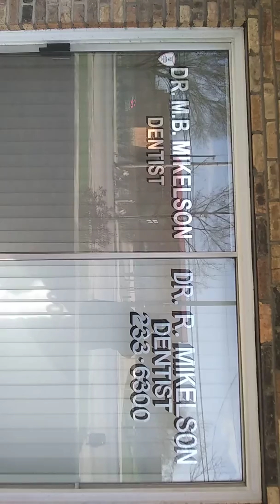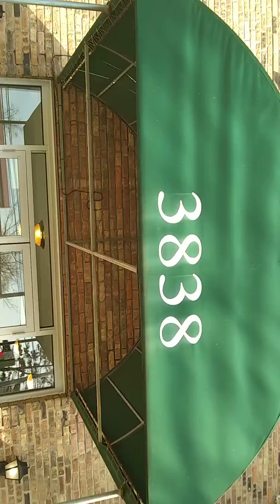MARY-LEE'S DOUBLE 38 VIDEO...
EMINEM & RHIANNA LIKE THE WAY U LIE VIDEO READER THE TRUTH HURTS AND THAT IS WHY THEY CUT MY VIDEO SHORT...